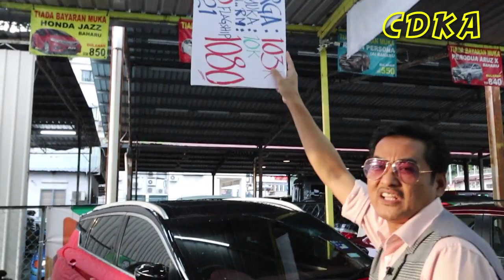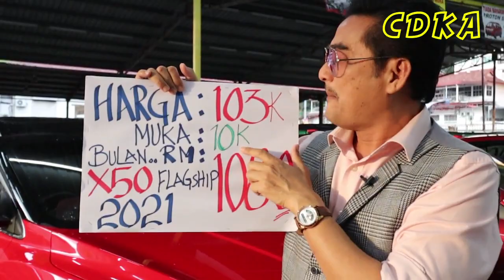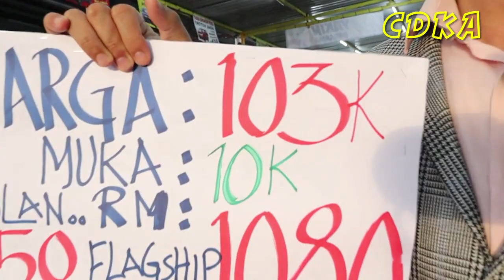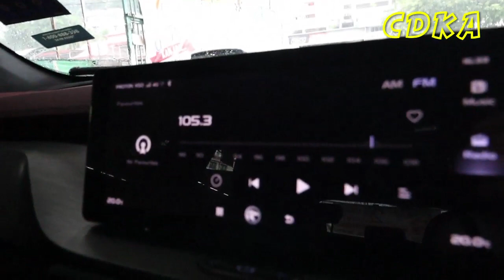𝗗𝗔𝗥𝗜 𝗧𝗨𝗡𝗚𝗚𝗨 𝗬𝗔𝗡𝗚 𝗧𝗘𝗥𝗨𝗡𝗔 𝗕𝗔𝗜𝗞 𝗞𝗢 𝗔𝗠𝗕𝗜𝗞 𝗬𝗔𝗡𝗚 𝗗𝗨𝗗𝗔...𝗟𝗔𝗚𝗜 𝗣𝗢𝗪𝗘𝗥..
Apa tidaknya.. dah ler ko tunggu setahun Cik Gayah oii. Covid pun dah .. banjir pun dah..raya pun dahh..kereta tak dapat2 lagi.. Baik ko Ambik DUDA KACAK depan mata  nie
KERETA READY✅️
DAPAT SEGERA✅️
ADA WARANTY✅️
DAH ADA POWERBOOT✅️. yang baru ko kena tambah sendiri..kos lagii..
jangan pikir banyak
jom tengok DUDA ni
𝗣𝗥𝗢𝗧𝗢𝗡 𝗫50 1.5𝗧𝗚𝗗𝗶 𝗙𝗟𝗔𝗚𝗦𝗛𝗜𝗣 𝗣𝗮𝘀𝘀𝗶𝗼𝗻𝗿𝗲𝗱 #2021
𝗥𝗠103𝗥𝗜𝗕𝗨 𝗝𝗘𝗥

✅IC BOTHSIDE
✅LESEN BOTHSIDE

Sebarang kemusykilan,
sila hubungi